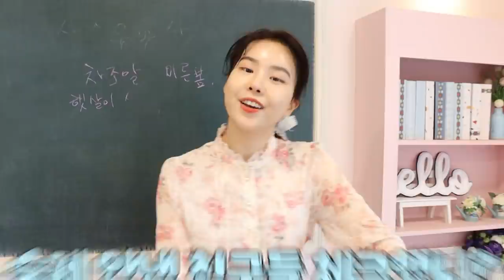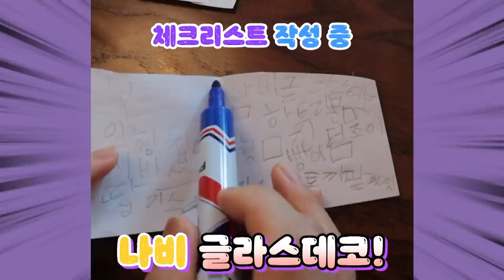친구한테 장난친애 참교육 [오마이비키]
교실에서 할 수 있는 장난 총집합
친구 놀리기 제일 재밌어
키키키키 오비키